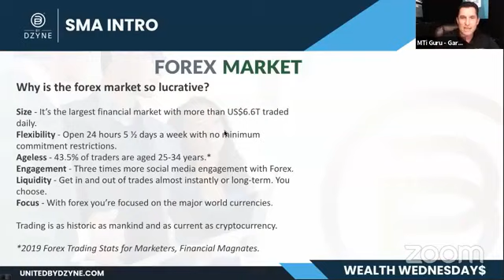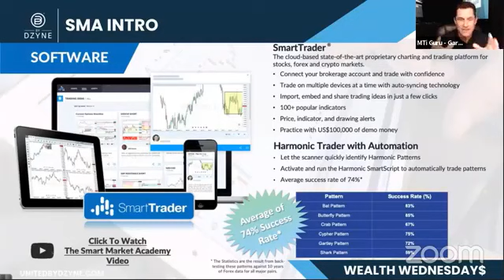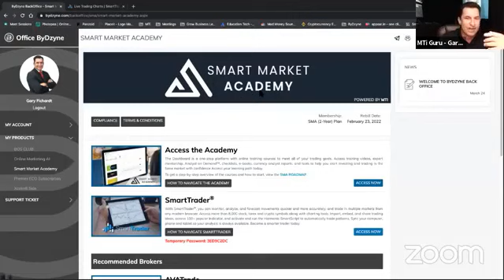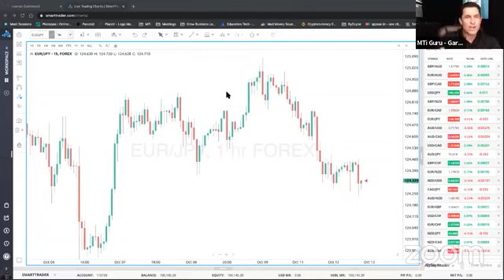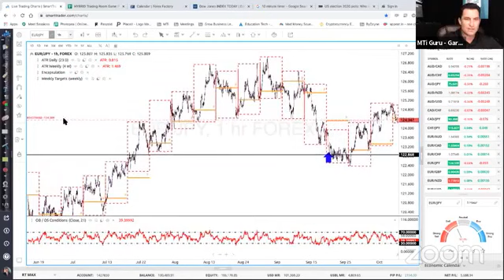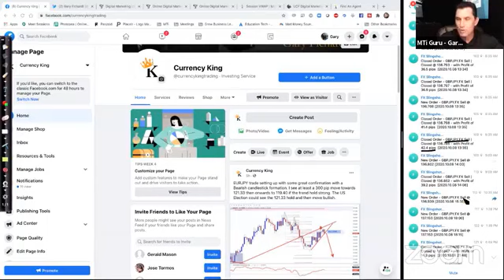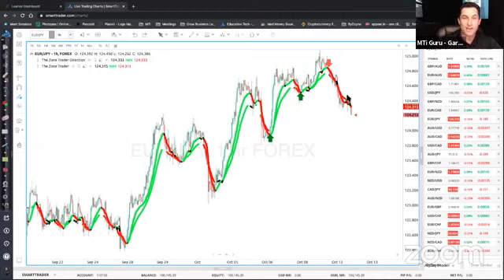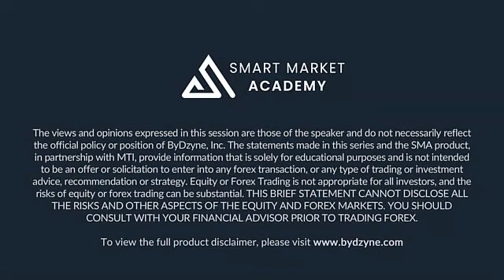Wealth Wisdom Ep 14: FX Signals & Harmonic Smartscript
Tune in to Episode 14 of Wealth Wisdom: “FX Signals & Harmonic Smartscript”.  Hosted by Executive VP of Sales, Dave Phelps, this is an incredible opportunity for you to learn more about Smart Market Academy (SMA) from Gary “FXBigDog” Fichardt, Director of Trading at Market Traders Institute (MTI®).

▶️ Join Gary for an in-depth introduction & overview of the SMA educational platform.

Hear about:

🔵 Smart Market Academy & MTI
🔵 what is included with SMA
🔵 what the Forex market is & why you should be involved
🔵 SmartTrader "software" & how the tools in SmartTrader can help your Forex experience
🔵 Harmonic Patterns & how they can be used with "SmartScripts"

UnitedByDzyne.com